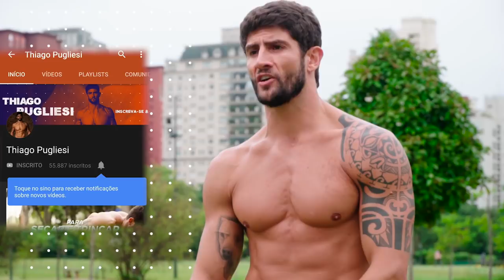Treino para RACHAR o seu abdômen | Thiago Pugliesi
Treino para trincar TODAS AS PARTES DO ABDÔMEN. Era isso que você queria? Então dê o play e venha fazer junto comigo 🔥

🔥 Thiago Pugliesi

🔥 Weburn